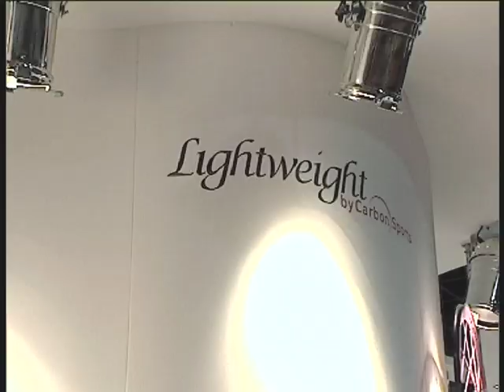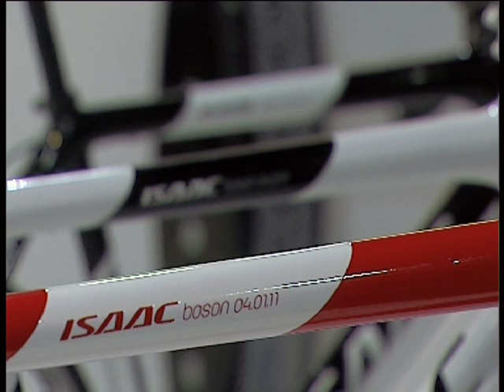Isaac Räder 2010